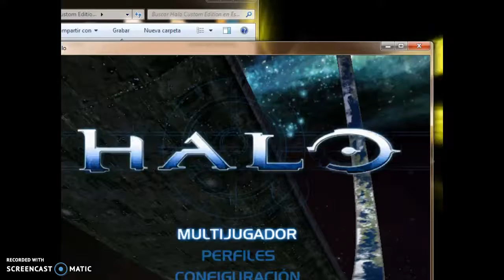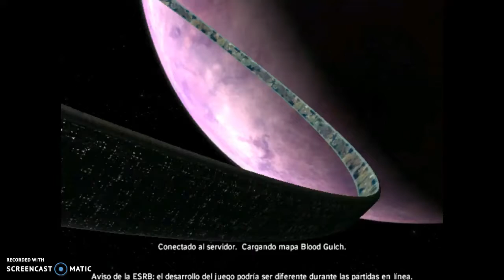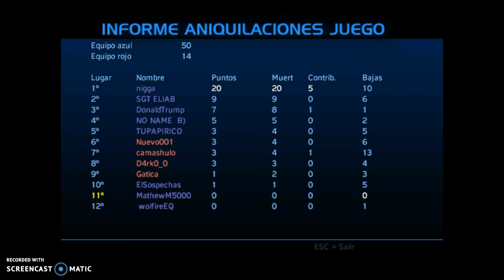No encuentro partida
salten al minuto 8:01